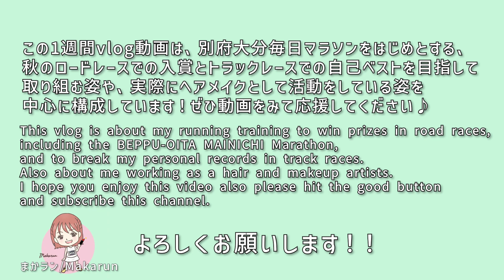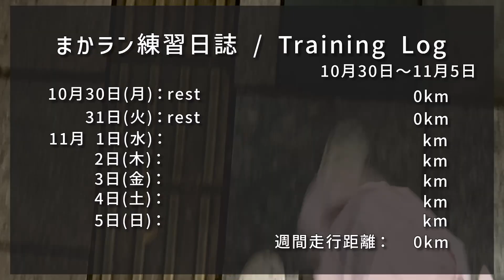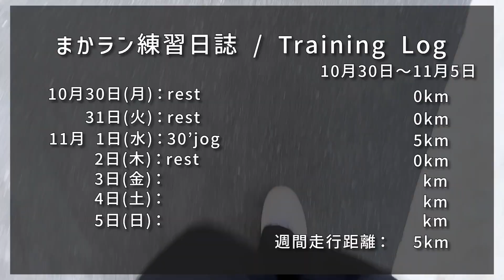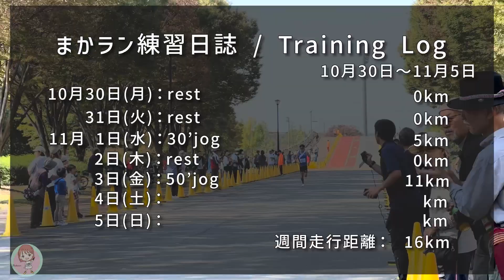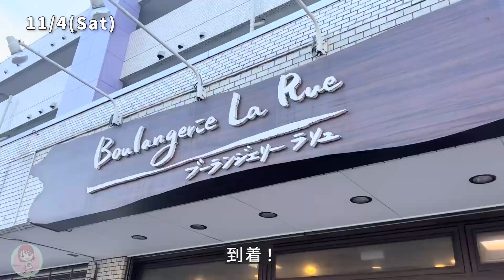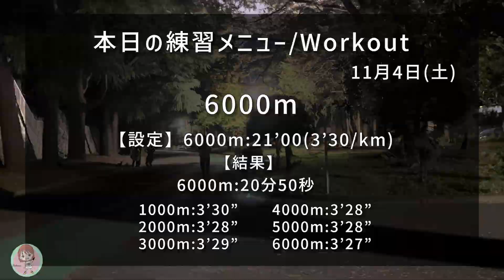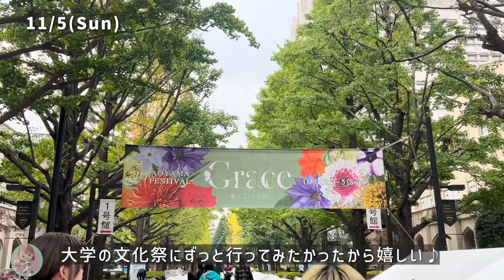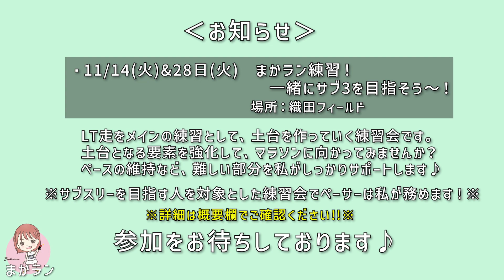Vlog:次の目標に向かって再始動した1週間Vlog！！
皆さん、先週もお疲れ様でした！！
週末の各大会に参加された皆さんはゆっくり体を休めてくださいね♪
私は思ったより回復が早く、リカバリーという面でも
去年よりも成長したことを実感した1週間でした！
レースをこなすたびに体も強くなっているんですね♪
また今週から新しい目標に向かって取り組んでいきます！
目標の詳細はぜひ動画をご覧ください！！
それでは今週も頑張っていきましょ〜

🏃⬇︎まかランイベント詳細はこちらから⬇︎🏃

・11月25日(土)　まかラン！20km走練習会in代々木公園
20km走を4'15/kmのペースで私が引っ張ります♪
途中抜け入り、アレンジ可能です!!
練習等での不安な点があれば相談に乗ります♪ぜひご参加ください！

・11月14日(火) & 28日(火)　まかラン練習！一緒にサブ3を目指そう〜！
LT走をメインの練習として、土台を作っていく練習会になります。
土台となる要素を強化して、マラソンに向かってみませんか？
ペースの維持など難しい部分を私がしっかりサポートします！！
※サブスリーを目指す方を対象とした練習会になりますのでご注意ください

くお知らせ›
公式ラインの方を始めたのでお友達登録よろしくお願いします！